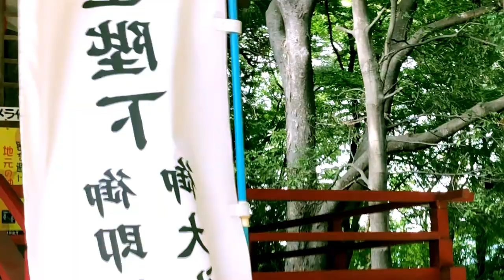Relaxing Place In Japan ### Karasugamori Park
Tochigi Karasugamori Park